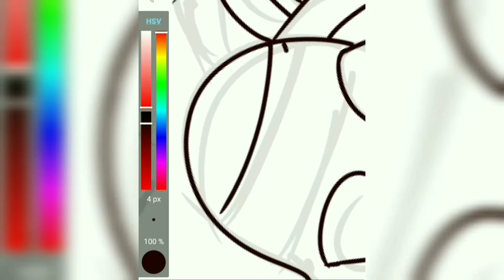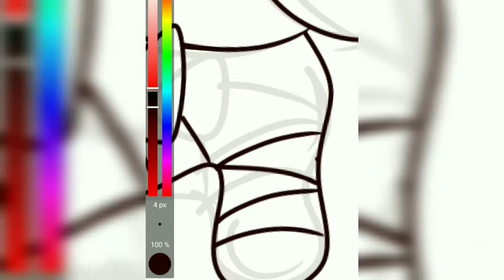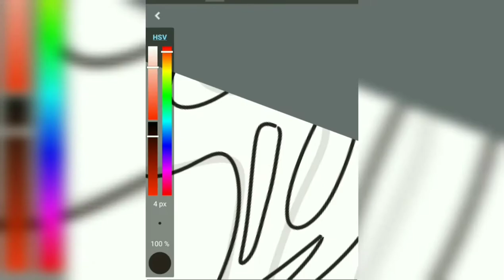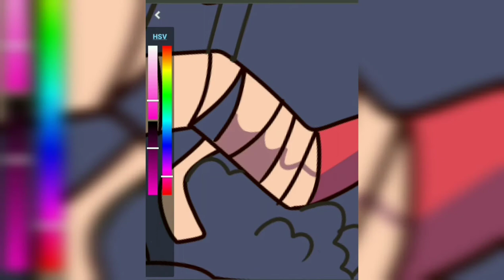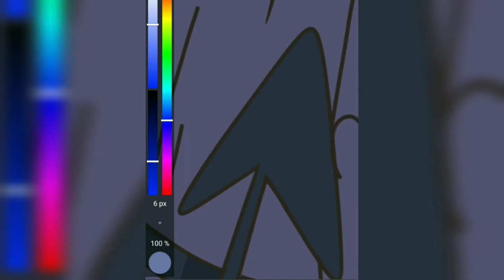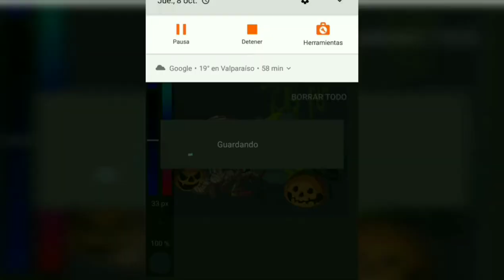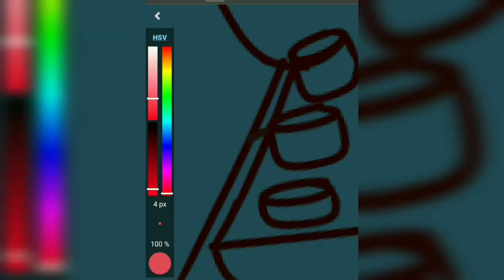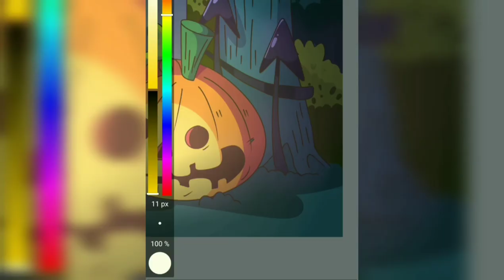Speedpaint: "Knuckles Zombie" - Sonic the hedgehog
Yes, I was wrong in the presentation of the video, I discovered it late T-T.

Hope you liked this speedpaint, I will try to upload another speedpaint in November.